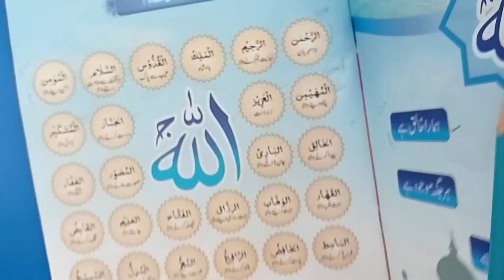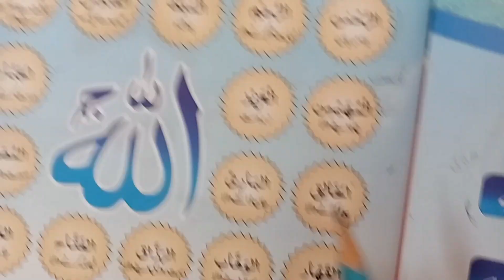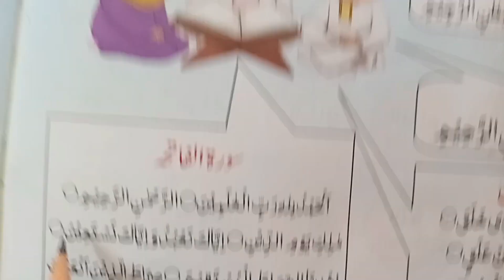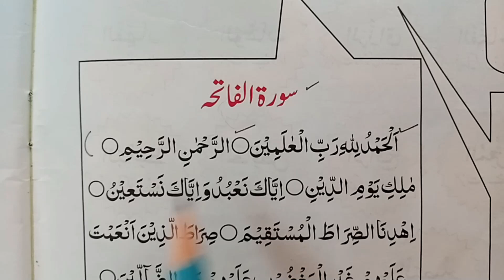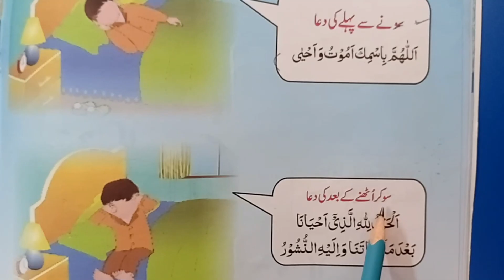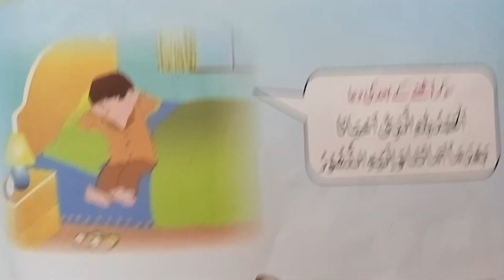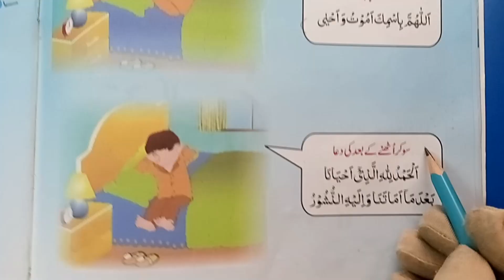ISLAMIAT 17 THURSDAY 2 22 10 2020